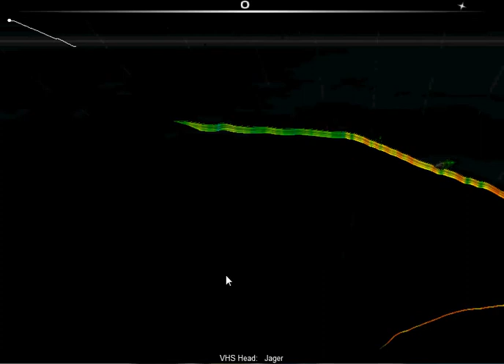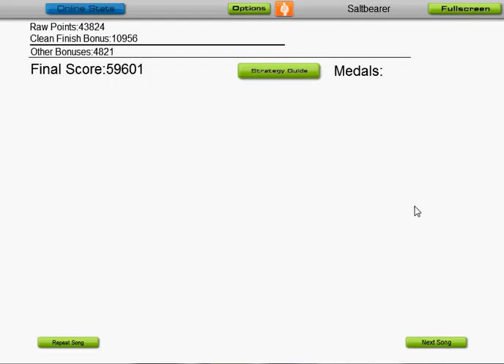Audiosurf: VHS Head - "Jager"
Ninja Mono
Clean Finish
Match 11
Score: 59,601

Well I'm not the WORST player. Right? I think it went all right. In any case, THIS SONG IS *FUN*. Thank you Syni. Your suggestions are suggestiony.